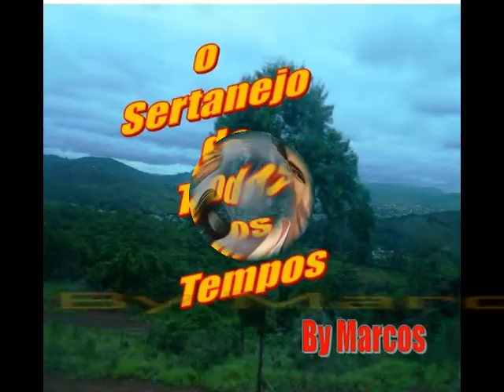Agnaldo & Adriano - As Flores Choraram -1992 (By Marcos)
Agnaldo & Adriano
ano: 1992
Qualidade sonora espetacular.

Busca sertaneja, sertanejo de todos os tempos-musica sertaneja-top modão--sertaneja--saudade-duplas-canal marcos antonio-by marcos-osertanejodetodosostempos-prasempresertanejo-caipira raiz-sertão-top modão-sucessos-anos 90-o melhor dos anos 90-sertanejo-as mais tops-as melhores-moda raiz-moda caipira-tião carreiro e pardinho-chitãozinho-verdadeira musica sertaneja

Agnaldo & Adriano
As flores choraram